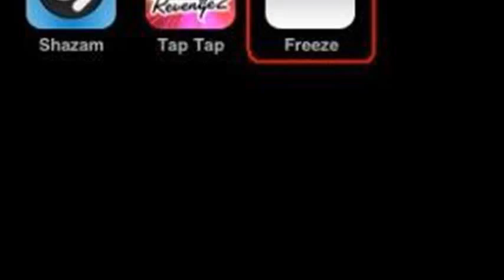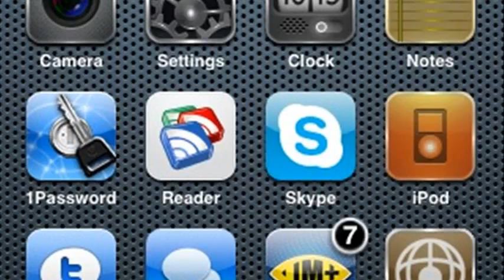jailbreak iphone 3g